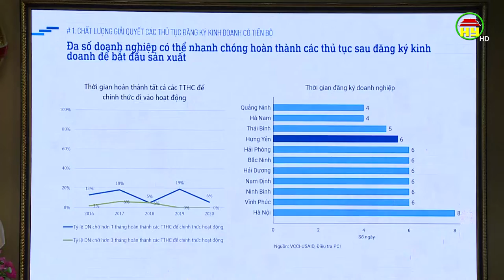Đẩy mạnh nâng cao năng lực cạnh tranh cấp tỉnh